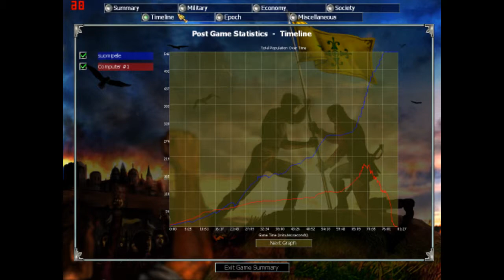Empire Earth EE RTS game Collectivivsm is sheeple dnarchists Thought Podlice brainwvashing uniformitarianism CRITICA ALLA FILO